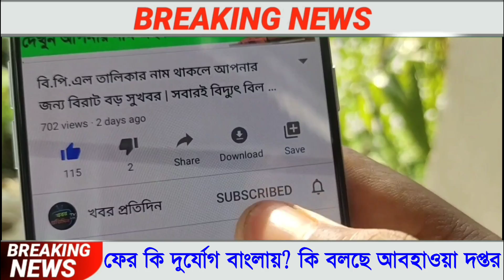আবহাওয়ার খবর || ফের বাংলায় ভয়াবহ দুর্যোগ || আজ রাতে ধেয়ে আসছে প্রবল ঝড় বৃষ্ট || Weather News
weather update